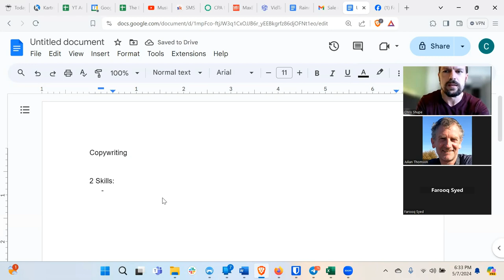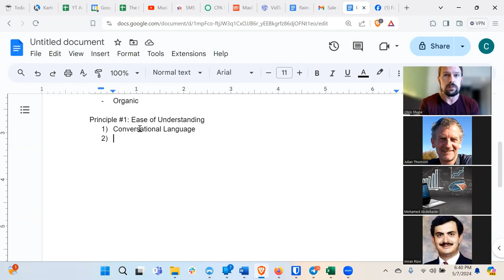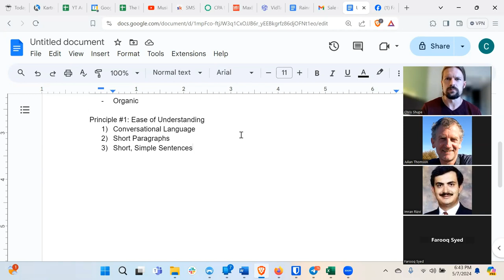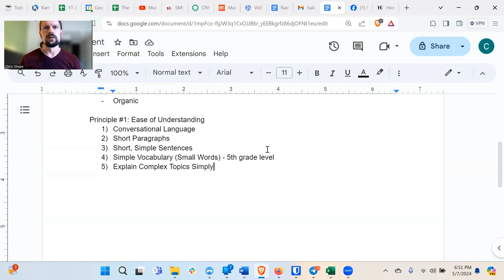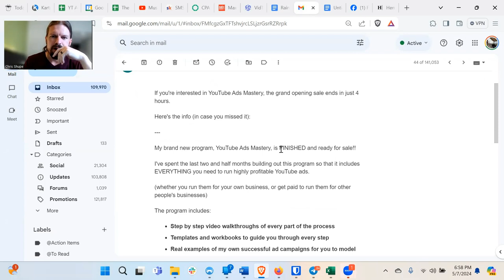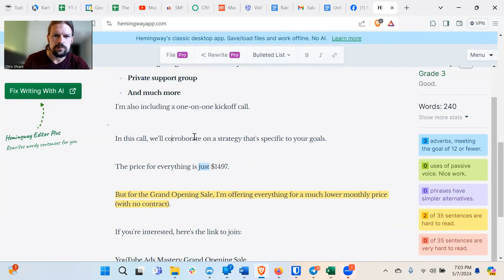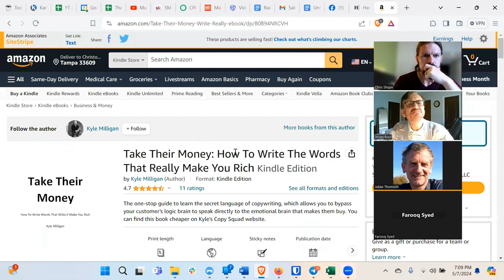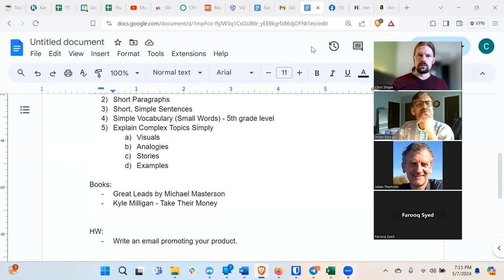Intro To Copywriting That Gets SALES